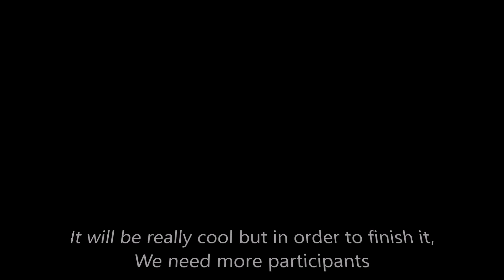QUICK UPDATE PLZ WATCH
So surprise, surprise ... idk how to work the YouTube poll...ANYWAY
1. More Music Videos
3. How to make a horses name fancy in SSO
4. My real life horses
also please share my MEP video
 it needs a little help xD
luv chew all